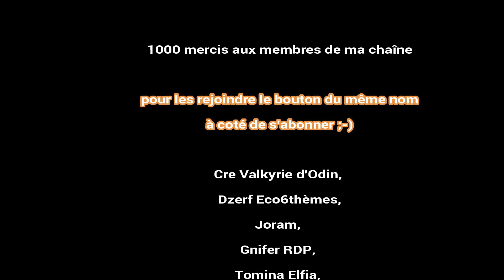S05-E233 Un petit déjeuner de Magicien avant d'aller dans le Nether - SURVIE MINECRAFT 1.16 HARDCORE